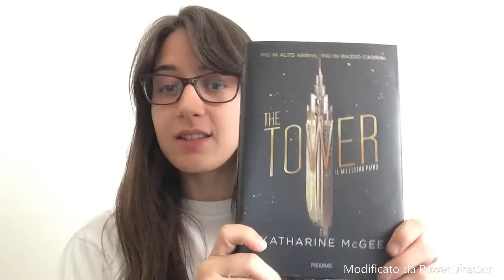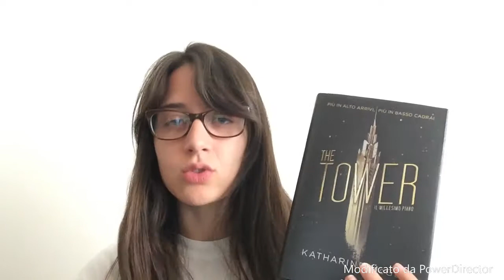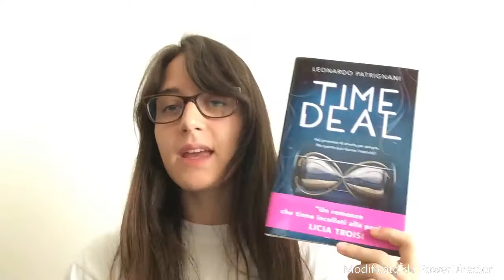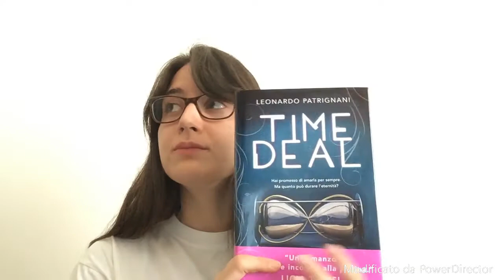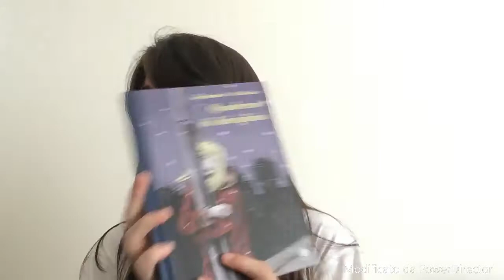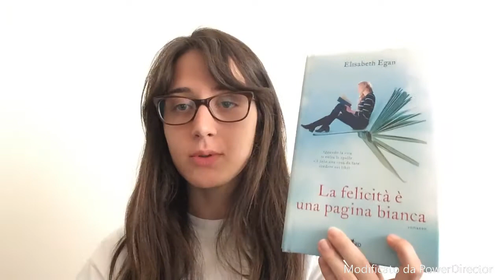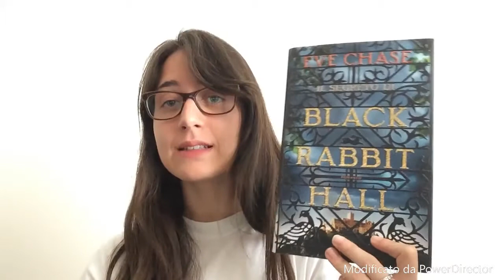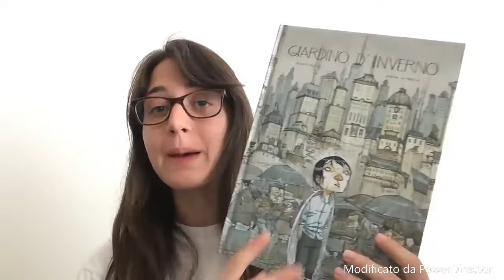Wrap up Giugno 2017